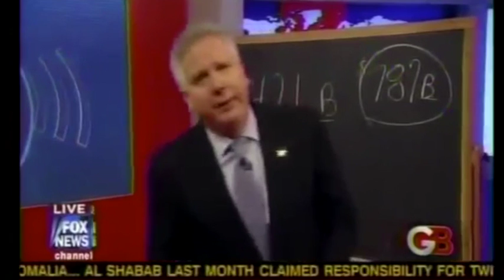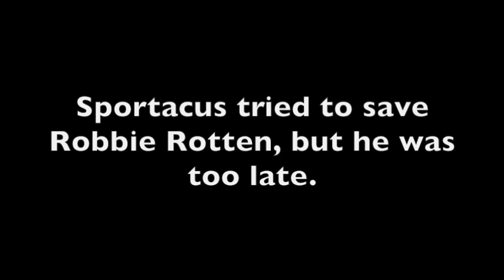We Are Number One but I fucking hate myself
This is the worst thing that I've ever created